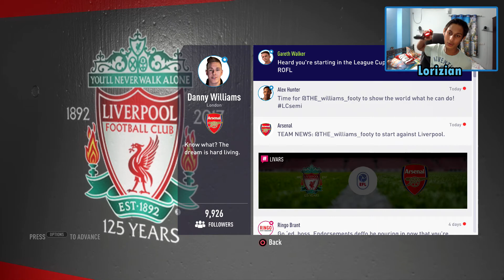Fifa 18 The Journey - Part 10 - DANNY WILLIAMS IS A BEAST!!!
Really was very happy as Danny Williams played so well in this episode of the Fifa 18 The Journey! Hope you guys will enjoy the video!